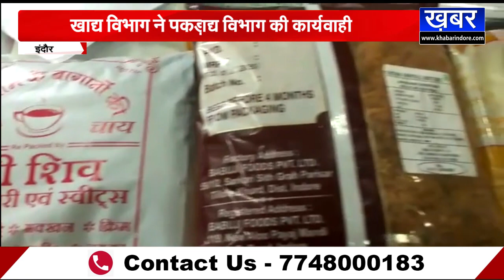INDORE-दीपावली से पहले बड़ी कार्यवाही,एक हजार किलो घी पकड़ा,डेयरी पर फर्जी नाम से किया जा रहा था पैक